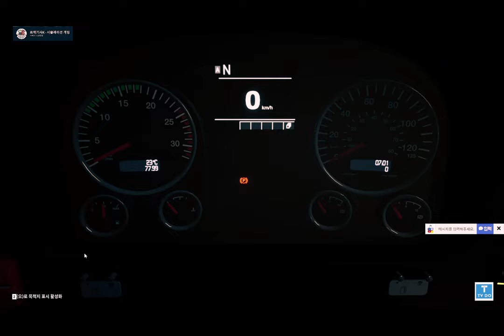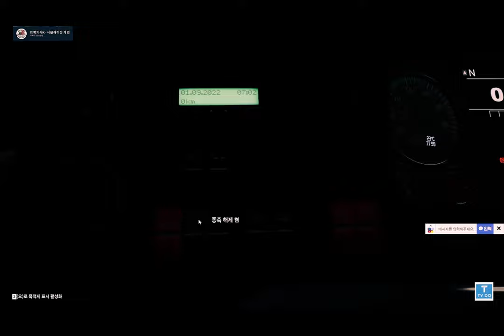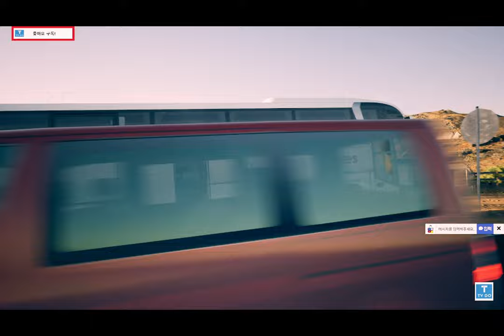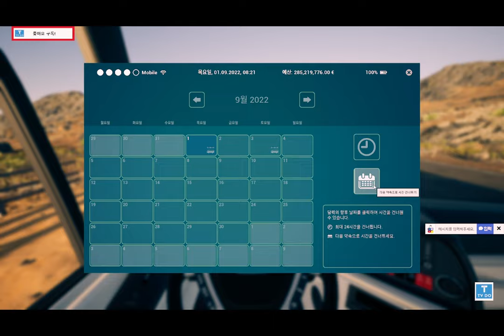🔴4K[G29,TrackIr5]TouristBusSimulator , 관광버스시뮬레이터 운행일지 #22 [TVDo]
CPU :5950X
RAM : 32GB
GPU : asus RTX3080ti
SSD : 2TB, 1TB
HHD: 8TB, 8TB